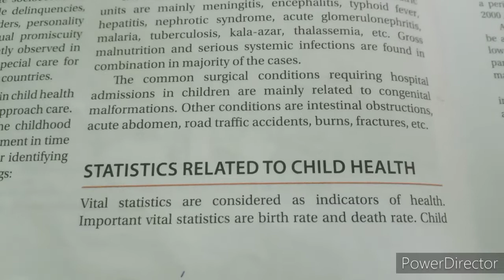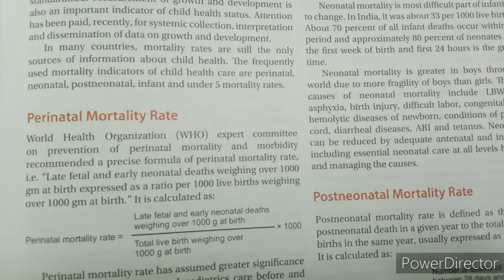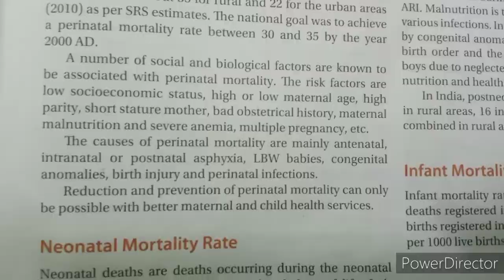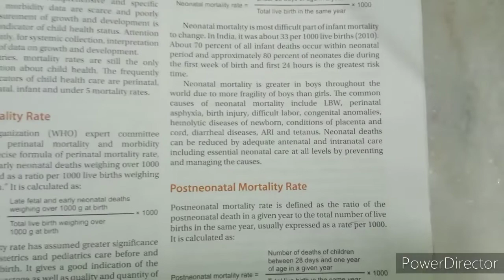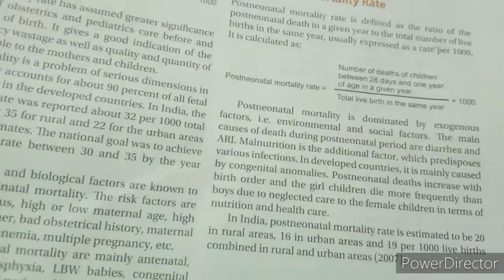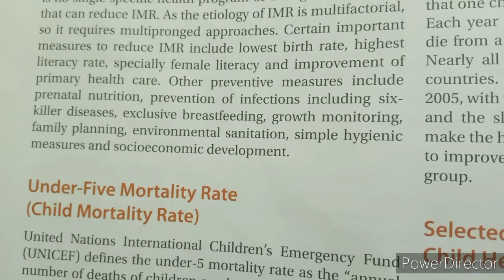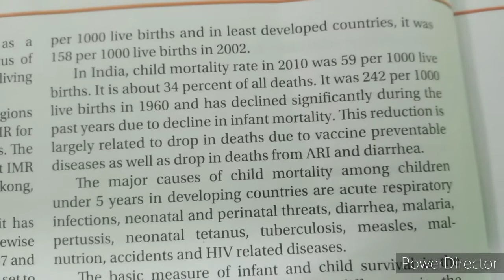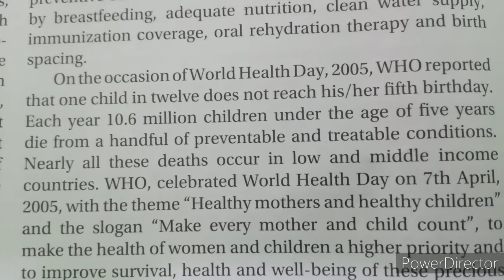PAEDIATRIC NURSING.....INTRODUCTION TO CHILD HEALTH ..part 3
This video of paediatric nursing gives you an idea of introduction to child health. Child health nursing is an important part of paediatric nursing.